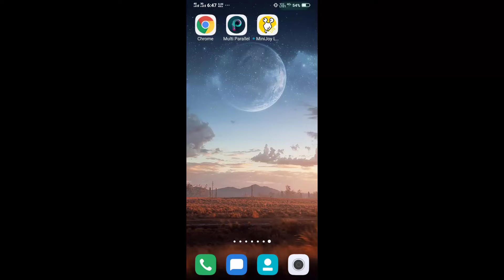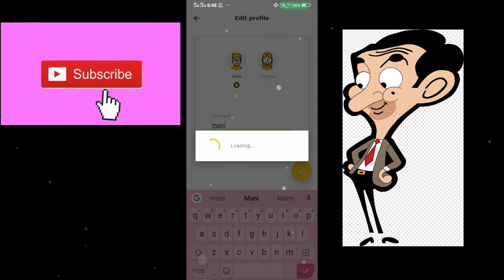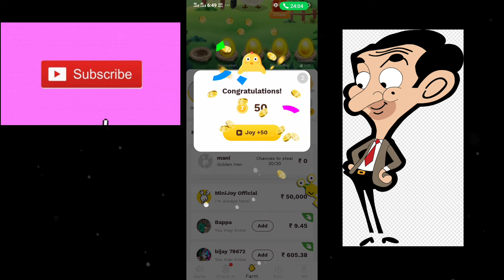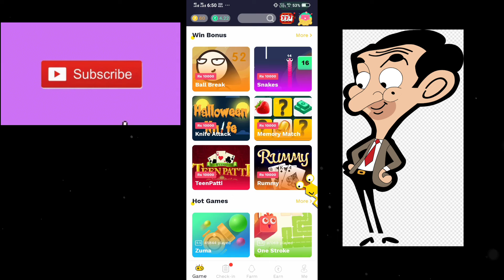MINIJOY LITE APP EARNING TRICK